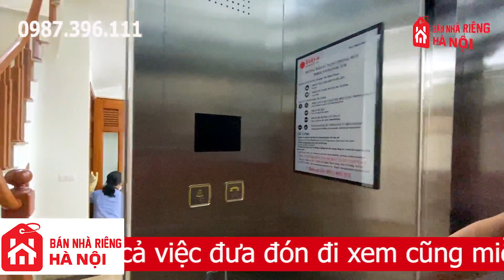Bán Nhà Hà Nội Mặt Tiền 8,88m Ô Tô Vào Nhà Phố Vương Thừa Vũ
Nếu anh chị đang tìm mua nhà Hà Nội mặt tiền rộng ô tô vào nhà gần Ngã Tư Sở thì đây là lựa chọn tuyệt vời dành cho anh chị bởi căn nhà em Phương giới thiệu tới anh chị hôm nay nằm trong khu phân lô quân đội phố Vương Thừa Vũ
Chỉ cần gõ từ khóa “Bán Nhà Riêng Hà Nội” trên Youtube là anh chị đã tìm thấy kênh Bán Nhà Riêng Hà Nội ngay phía trên đầu tiên của kết quả tìm kiếm. Bấm vào kênh là anh chị đã có cả thế giới toàn là nhà riêng Hà Nội, nhà đất Hà Nội, nhà chính chủ ở Hà Nội, đang được chào bán mới nhất và được cập nhật liên tục hàng ngày. Tại đây em Phương đã phân loại và sắp xếp theo các tiêu chí bán nhà Hà Nội có thang máy, bán nhà hà nội có gara, bán nhà mặt phố Hà Nội, bán nhà mặt ngõ kinh doanh...nhằm giúp anh chị lựa chọn được nhanh nhất căn nhà đúng tiêu chí của mình.

🏠 Bán Nhà Hà Nội cập nhật mới nhất 2021 tại đây
🏠 Đăng ký để xem MIỄN PHÍ review các căn nhà Hà Nội mới nhất
Vào nhóm Mua Bán Nhà Đất Hà Nội để xem nhiều nhà hơn

MỜI ANH CHỊ XEM DANH SÁCH CÁC CĂN NHÀ HÀ NỘI MỚI NHẤT ĐÃ ĐƯỢC PHÂN LOẠI TẠI ĐÂY NHÉ:
Bán Nhà Hà Nội 2022 (cập nhật mới nhất từ đầu năm 2021 đến nay)
LỢI ÍCH KHI MUA VỚI EM PHƯƠNG:
1. Nhận được mọi thông tin, hình ảnh, video, pháp lý, sổ đỏ...đều trung thực và đúng tiêu chí của anh chị nhằm rút ngắn thời gian tìm kiếm cũng như đi xem nhà, tránh mất thời gian công sức của đôi bên. Tuyệt đối không "treo đầu dê bán thịt chó" hình ảnh và video như thế nào thì đến nơi đúng là như vậy.
2. Tuyệt đối không nâng khống giá trị căn nhà nhằm trục lợi bất chính.
3. Không cần mọi giấy tờ tùy thân khi đi xem nhà như nhiều công ty bất động sản khác (chứng minh thư, bằng lái xe, hộ chiếu, ký hợp đồng trước khi đi xem...đây đều là những thông tin cá nhân cực kỳ trọng cần bảo mật để tránh mọi rắc rối và rủi ro không mong muốn có thể gặp phải nếu cho đi một cách tùy tiện như vậy)
4. Anh chị không phải trả bất kỳ một khoản chi phí nào khi đi xem và mua nhà (kể cả việc đưa đón đi xem cũng miễn phí)
5. Nhiệt tình, chu đáo, tin cậy, chuyên nghiệp và rất có tâm
6. Giúp anh chị sở hữu được căn nhà riêng như ý và hoàn toàn miễn phí và nhanh nhất!
✅Hướng:
(giá có thể thay đổi tùy thời điểm và còn giảm khi thương lượng trực tiếp với chủ đầu tư) Gọi ngay em Phương 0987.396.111 để biết giá cập nhật mới nhất nhé
✅ Hỗ trợ mua nhà trả góp lên tới 80%
⚠️⚠️ Cam kết hình ảnh, video trung thực⚠️⚠️
✅ Em Phương luôn bán nhà chính chủ có sổ đỏ và giấy phép xây dựng đầy đủ.
🏠 🏠 Anh chị đăng ký để xem MIỄN PHÍ video các căn nhà mới nhất
BÍ MẬT về các căn nhà riêng Hà Nội mà không phải môi giới nào cũng cho anh chị biết: